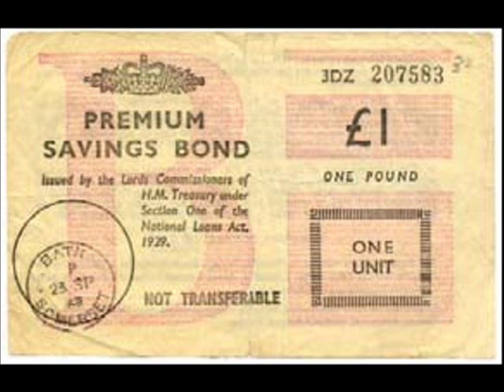The Champions : You're the Greatest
If you like the Champions come and join us on facebook
The Champions tv series: Richard Barrett and Craig Stirling  (William Gaunt, Stuart Damon (Alan Quartermaine from General Hospital)) of Nemesis star.
Music 'You're the Greatest' from the stage musical 'Come Spy with Me' by Bryan Blackburn.

Thanks to KGF and RJ.